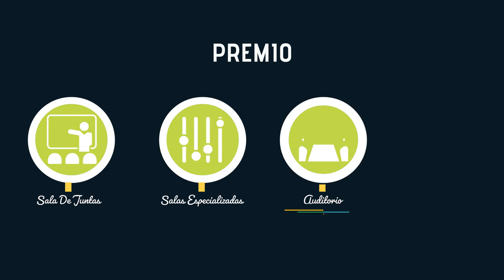En el Día Internet del Internet nos Conectamos con más Emprendedores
Emprender solo o acompañado (a) esa es una gran pregunta, basados en nuestra experiencia te podemos decir que es mejor tener un equipo, en el que te puedas apoyar y sacar adelante un sueño en común y en el que cada uno asuma un rol que les permita crecer.

Para participar de la Convocatoria los grupos deben contar con las siguientes características

Los participantes deben tener de 16 a 29 años de edad.

Deben registrarse en equipo, como mínimo dos personas y tres como máximo.

Los equipos 100% conformados por mujeres serán priorizados.

Cada grupo debe tener como mínimo la participación de una mujer.

Tener conocimientos avanzados en tecnología.

Los quince mejores grupos tendrán como premio hasta 1 año de espacio de oficina en el Coworking del Centro de Emprendimiento para sacar adelante sus sueños.

Espacios de trabajo dotado con internet, computadores, acceso a salas especializadas, salas de juntas, auditorio, ecosistema de negocios, entre otros.